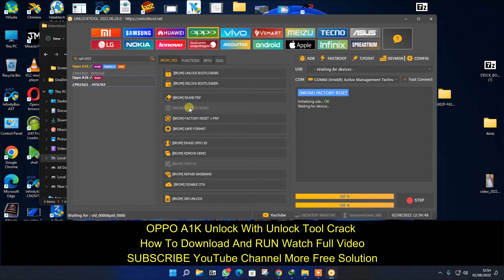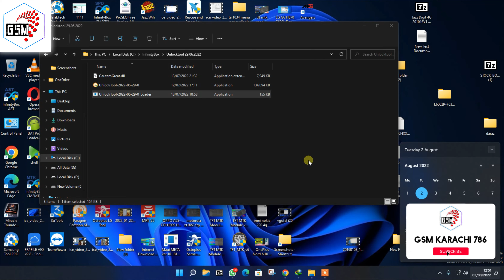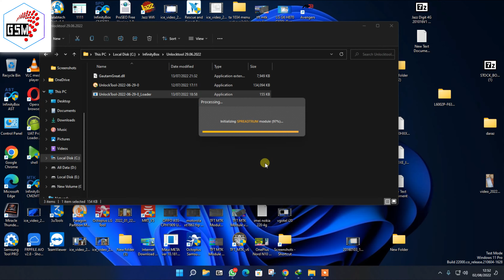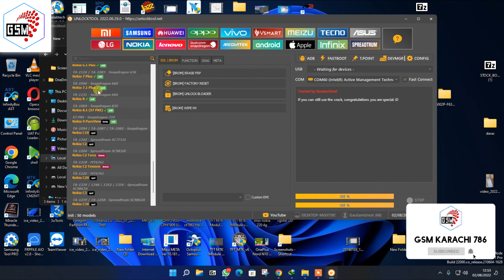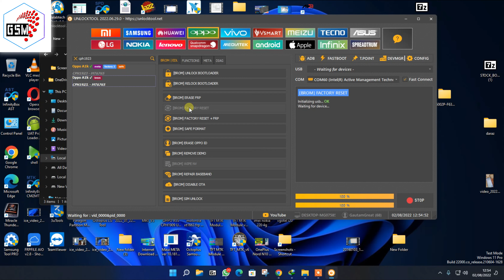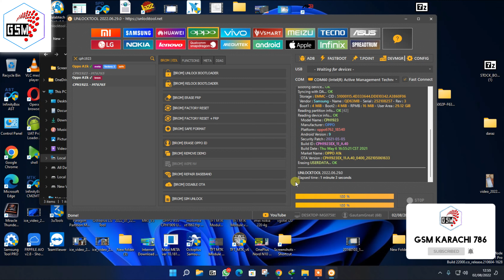OPPO A1K Unlock Unlock Tool | Unlock Tool Latest Version With Loader 2022-06-29 Free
UnlockTool  Free No Activation Auto Loader Added 2022 · UNLOCKTOOL 100% FREE AND TESTED Just Download and Launch Loader as Administrator.

UNLOCKTOOL v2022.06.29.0 Free No Need Activation Auto Loader 100% FREE AND TESTED | 30 JULY 2022. Unlock tool 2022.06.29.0 full crack setup with loader for windows computer download ad run o all version of windows pc. the tool is shared by Gautam Kumar and uploaded by me 😁. the tool is free for all users no need for any id password or activation free for a lifetime if the developer changes the URL tool is stopped to work.

⚡XIAOMI

– Flash firmware without authorization CPU Qualcomm and MTK models.
– Reset Mi Cloud now will also disable Mi Cloud (lock & unlock bootloader
support).
– Possible Unlock bootloader CPU Qualcomm with file unlocked flash EDL.
– Support host file disable Mi Cloud + blocked OTA update with bootloader
unlocked for UnlockTool Team .
– Factory Reset | remove FRP .
– Backup EFS | Restore EFS | Wipe EFS.
– Install TWRP | Root | Reset Mi Cloud | Remove Mi Cloud EU
– Bypass Mi Cloud via adb

⚡OPPO | REALME

– Factory Reset MTK with meta mode 1, 2, 3, 4, 5 new method , Possible
Without
Losing Storage Data (photo, music,…)
– Factory Reset Brom mode MTK new security format data safe
– Flash frimware | Extract OFP File
– Remove Knox | Wipe EFS
– Backup/Backup NVRAM

⚡HUAWEI

– Huawei Kirin 5% Upgrade Flash – Huawei Qualcomm Upgrade Flash
– Huawei File Flash Remove FRP With Safe Mode
– Change Oeminfo Flash Rom Global
– Unlocked Fastboot Remove FRP + Unbrick Testpoint USB 1.0 Kirin 650, Kirin
655, Kirin 658, Kirin 659, Kirin 955, Kirin 960, Kirin 970, Kirin 710,
Kirin 980
– Dump partitions fastboot unlocked

⚡SAMSUNG

– Write EngRoot Enable(ADB)Remove Passcode / (ADB)Remove FRP
– Erase FRP New Method Flash Download Mode
– Bypass All FRP Samsung Active MTP Hidden Settings (Galaxy Store), Active Browser,Active Google Maps
– Odin SoftBrick Fix

⚡APPLE

– OFF Icloud Token 1-Click Iphone 6S/6SP/7G/7P/8G/8P/X Iphone Need Jailbreak
– Read Hw Info Address Wifi ,Bluetool With Phone Lost Info Or Dead Hdd (6G/5SE/6S/6SP/7G/7P/8G/8P/X)
– Fake Ios / Restore Active ICCID
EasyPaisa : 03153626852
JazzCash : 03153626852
Payeer : P73138294